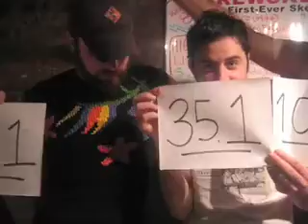Fabio; on Skee-Ball's BIG Week 8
1068 - NYC Match Record
35.1 - Match Average Record (Ocean)
231 - Hundo Record (Ocean)